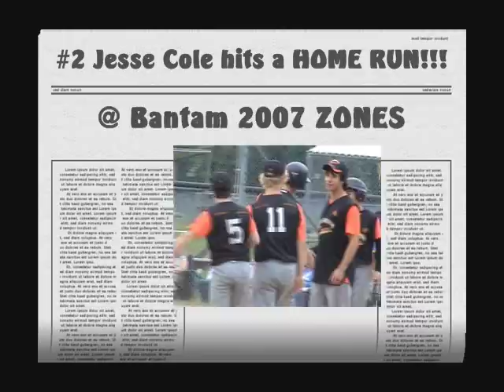Bantam Taymouth Tiger Basaball AA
Bantam Zone Hilites #2 August 2007 in Dieppe, NB